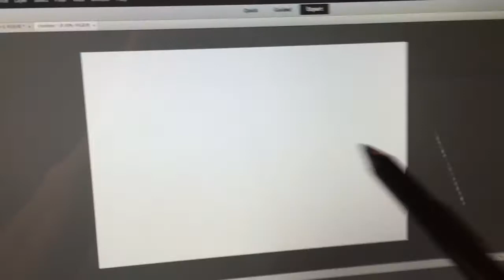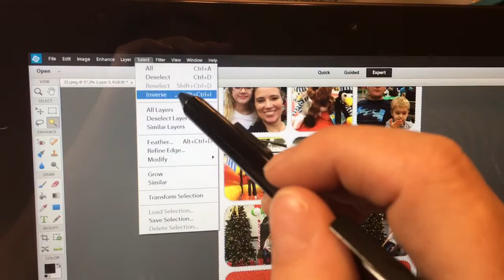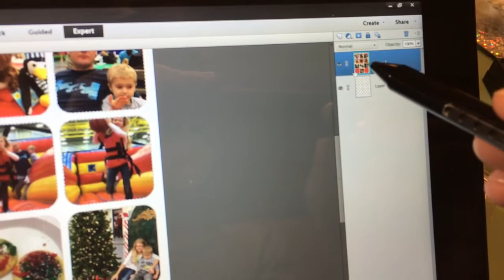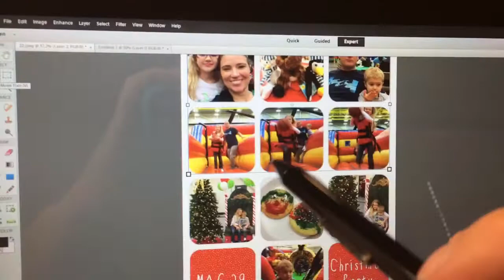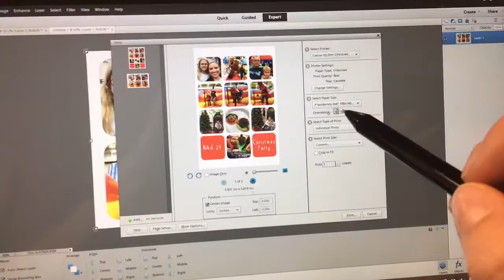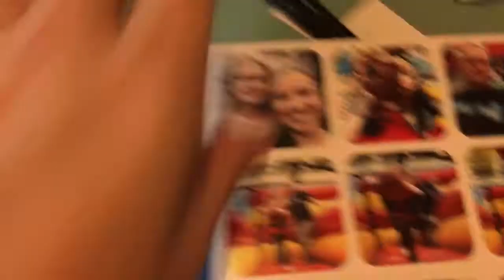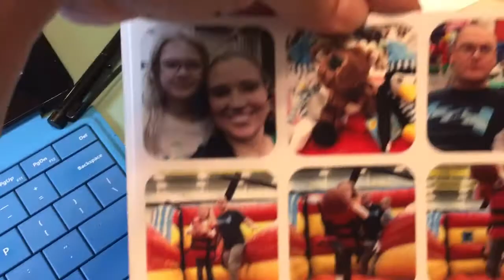Printing December Daily/Project Life using your Canon Selphy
Just a quick video to show how I import pages created with the Project Life App in to Photoshop and create individual 4x6 bordered photos to print using the Canon Selphy CP910.